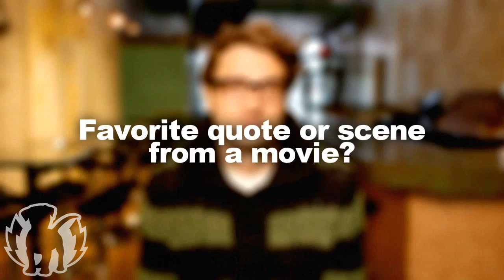10 Favorite Things With Cute Is What We Aim For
Shaant from Cute Is What We Aim For shares some of his favorite things with PupFresh.com